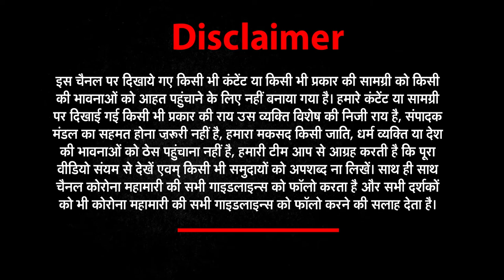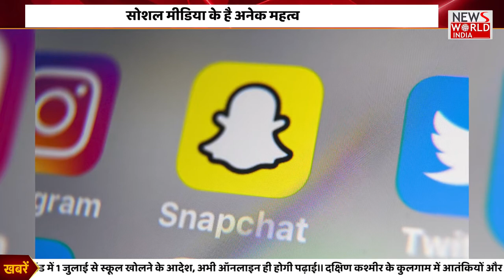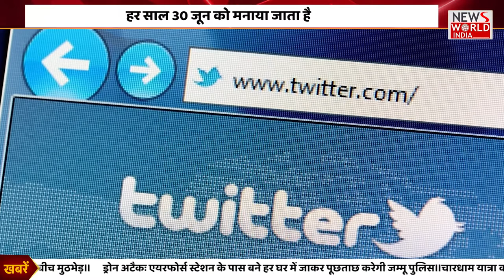वर्ल्ड सोशल मीडिया डे का इतिहास| NEWs World India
About This Video ►वर्ल्ड सोशल मीडिया डे पहली बार 30 जून, 2010 को सोशल मीडिया के इन्फ्लुएंस और वर्ल्ड कम्युनिकेशन में इसके रोल पर ध्यान केंद्रित करने के लिए मनाया गया था। Mashable को डिफ्रेंट कल्चर्स, मूवमेंट्स और फैंडम को जोड़ने के लिए सोशल मीडिया का इस्तेमाल करने के लिए जाना जाता है।